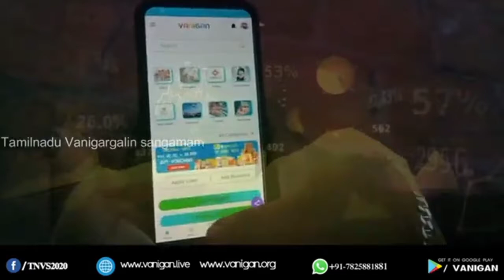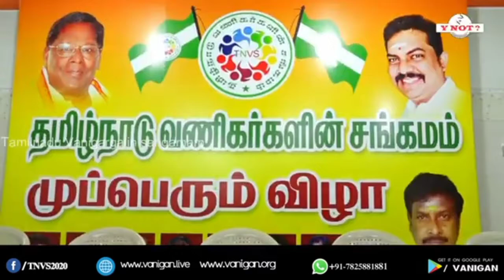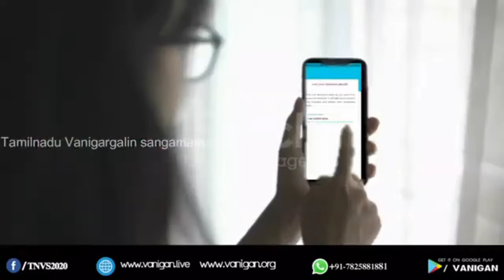TNVS tamilnadu Vanigargalin Sangamam first song..,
TNVS , tamilnadu Vanigargalin Sangamam, first song, தமிழ்நாடு வணிகர்களின் சங்கமம் முதல் இசை கீதம் வெளியிடப்பட்டது' சென்னையில்.. tnvs, Tnvs